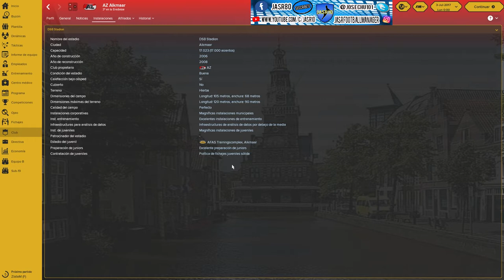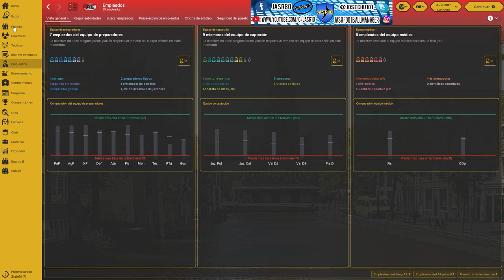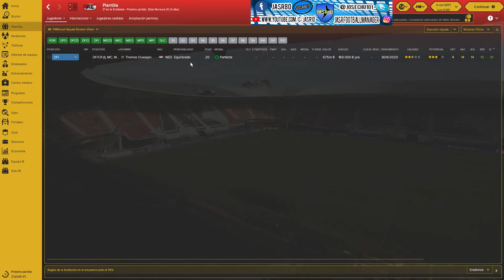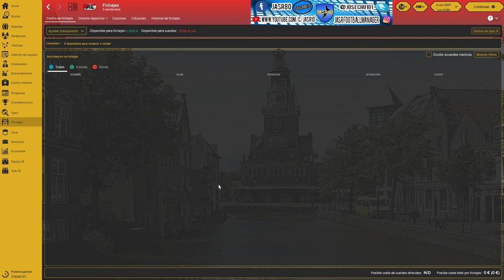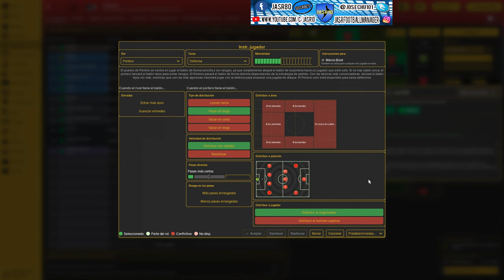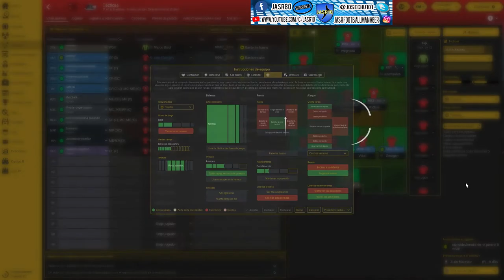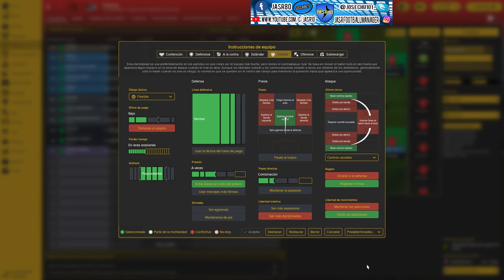DESGLOSE DE EQUIPOS#AZ ALKMAAR#HOLANDA#FM18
--- Prologo:Nueva serie que consiste en ir desglosando equipos que ustedes me digan ,intentando hacerles un poco mas facil, cuando vayan a jugar con dicho equipo, ya sabiendo lo basico sobre el.

--- MUCHAS GRACIAS POR SEGUIR EL CANAL Y SUSCRIBIROS , Y PARA LA GENTE QUE NO LO ESTE LES INVITO A QUE LO HAGAN ASI AYUDARIAN  A CRECER AL CANAL QUE SIEMPRE ES DE GRAN AYUDA.